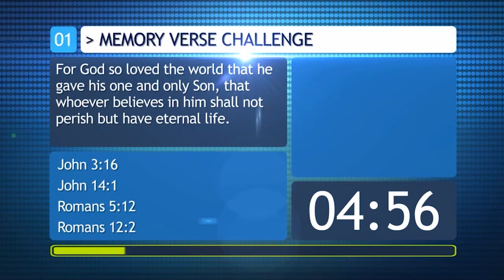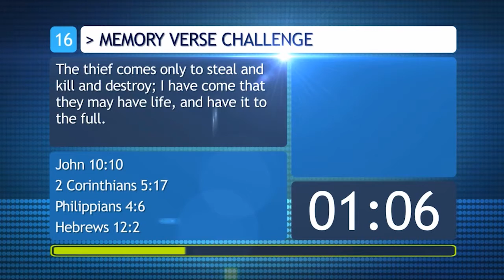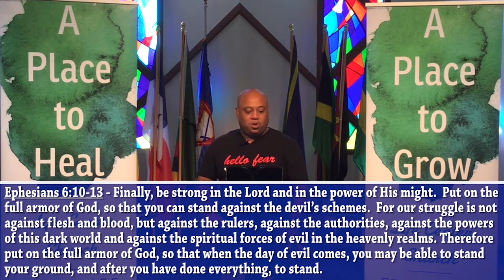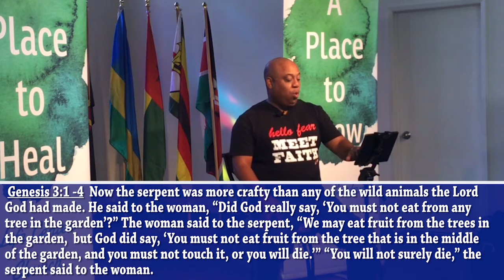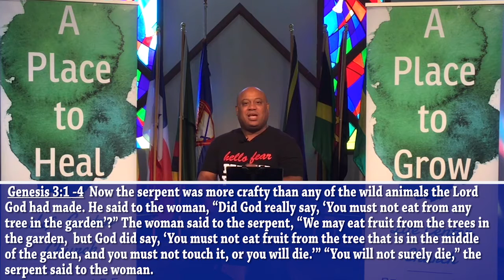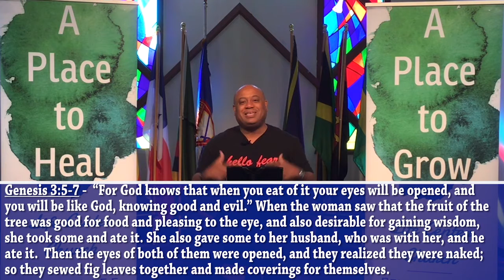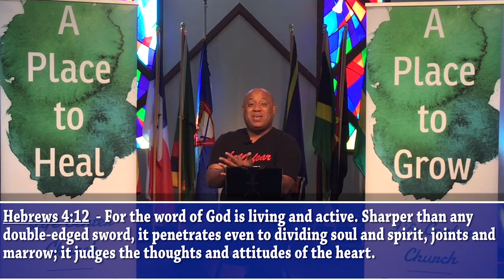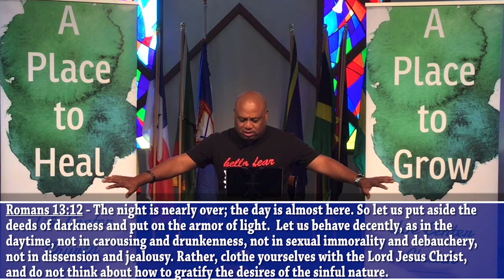October 13 2020 Worship and the Word